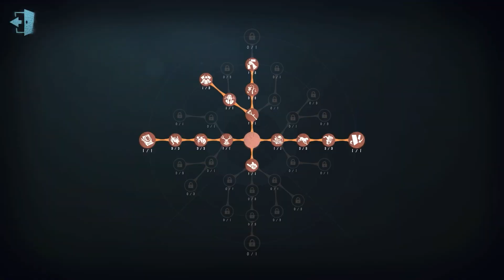#312 2nd Joker | Pro Player | Eversleeping Town | Identity V